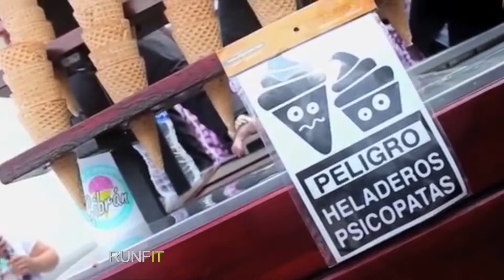Food Trucks en Rosario y en el mundo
Informe sobre la llegada de Food Trucks a Rosario y sus características en el mundo.
Entrevista al Concejal de Rosario por la UCR Martín Rosúa.
Voz del informe: Facundo Alvarado.

"Mantené tu MotivaciónEnMovimiento con RUNFIT"